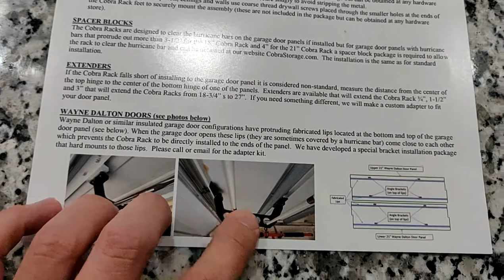Cobra Garage Door Fishing Pole Storage HOW TO INSTALLATION for Cobra Storage Garage Door Rod Rack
Cobra Storage Garage Door Rod Rack

My garage is relatively small and my fishing poles were getting in the way.  I did some research and decided to purchase the Cobra Storage Garage Door Rod Rack from Amazon.

The install of the Cobra Fishing Pole Storage system is extremely easy.  It's 4 wing nuts per mount and install took me less than 10 minutes.  Watch the video and let me know if you have any questions in the comments!

This is a great way to get your fishing poles off the ground and out of the corner.  Each storage rack can hold multiple fishing poles and the garage door still works flawlessly